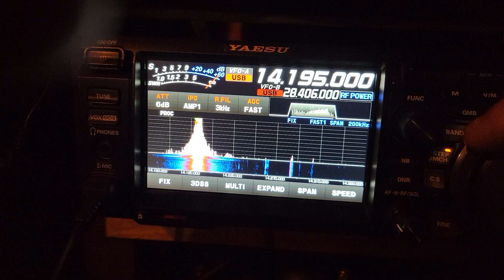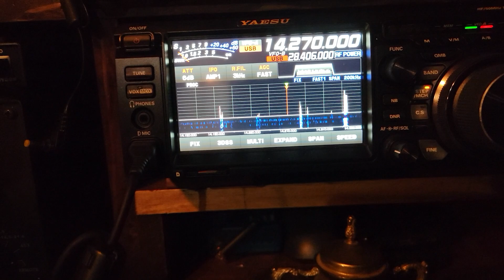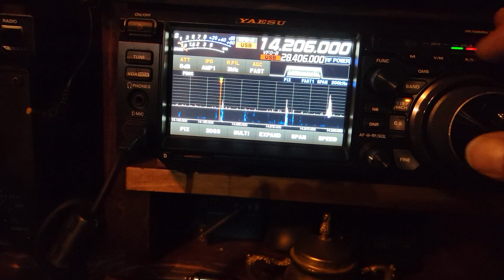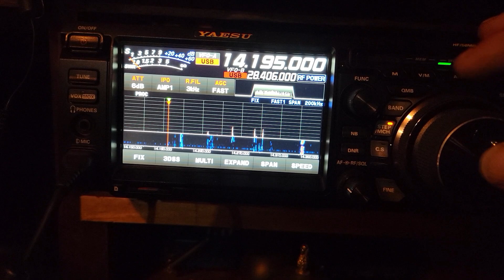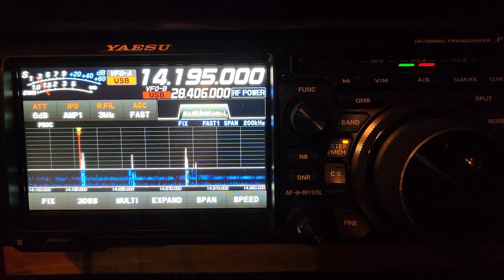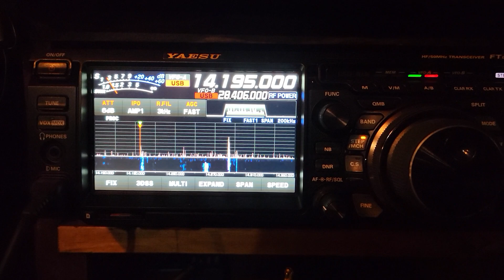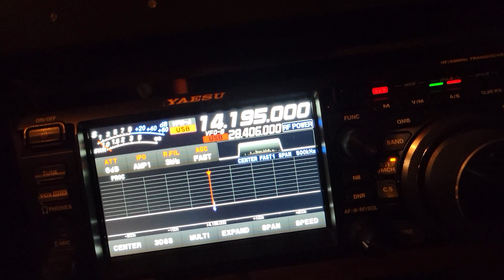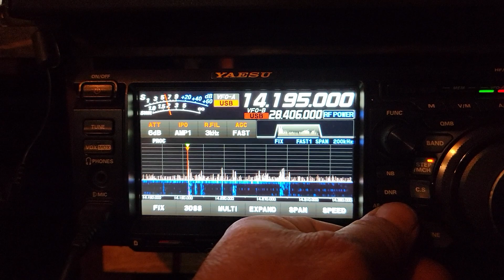Roger's on the radio. look at that signal